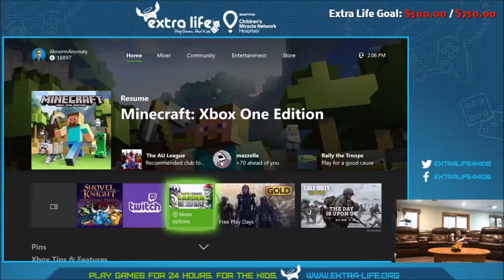Extra Life 2017 - Part 5 - Plants Vs Zombies Garden Warfare